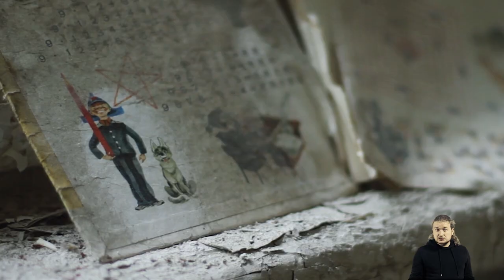Głos Ziemi - VOYSYS feat. Wiktor Korszla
Wykonanie oryginalne:  Michael Jackson
Autor tekstu i muzyki:  Michael Jackson
Adaptacja tekstu na język polski: Wiktor Korszla
Przekład tekstu na polski język migowy: Anna Stopińska
Przekład i interpretacja tekstu w polskim języku migowym: Konrad Kozłowski
Nagranie audio, aranżacja, miks, mastering - HP Studio Patryk Huńkowski
Produkcja video - Agart Studio, HP STUDIO Patryk Huńkowski
Nagranie video - Dawid Szurmiej
Montaż video - Dawid Szurmiej, Wiktor Korszla, Patryk Huńkowski
Cover Photo by Qimono on Pixnio

Adaptacja utworu Michaela Jacksona "Earth Song" w tłumaczeniu Wiktora Korszli "Głos Ziemi" może być używana jedynie w celach charytatywnych i umieszczona na portalach YouTube, Instagram oraz Facebook. Reprodukcja utworu w celach komercyjnych, na jakichkolwiek polach eksploatacji, jest zakazana. Prawa do tekstu, muzyki oraz utworu należą do oryginalnych twórców i producentów.

Wykonawcy:  Wiktor Korszla
Zespół VOYSYS w składzie:
Joanna Wieliczko, Katarzyna Rejmer - Nowicka, An Stokalska, Karolina Masalska, Katarzyna Pawlukiewicz, Justyna Masalska, Dorota Rogowska-Huńkowska, Monika Doris Janasz, Lidia Werbińska, Adam Hadi, Mirosław Woźniak, Dominik Sieńko, Hubert Smoliński, Patryk Huńkowski.

Gościnnie: Małgorzata Lipka

Polski tekst:

Czy wzejdzie Słońce?
Czy spadnie deszcz?
Jak możesz niszczyć coś,
Co na własność chciałbyś mieć…

Jak wiele ziemi tej
Zabiłeś już.
Powiedz mi jeszcze raz,
Na kogo wydasz wyrok znów.

Czy masz odwagę się zatrzymać?
Aby ujrzeć dzieło swe?
Czy ten obraz Cie zachwyci?
Czy tak jak ziemia płakać chcesz?

Spójrz, jak cierpi ten Świat,
Nie bój się, patrz.
Mówisz, że zły jest Bóg,
lecz winnego z lustra znasz.

Czy zakwitną łąki znów,
Gdy nie ma pszczół.
Czy to jest drogi kres,
Z której nie wrócimy już?

Może więc kolejna wojna?
Ile dzieci zginie w niej?

Mieliśmy sen,
Pod wspólnym niebem życie wieść,
Ten sen koszmarem dziś jest,
Bo wybuchy bombą, nie budzą Cie!

(Ratuj ten świat)
A co z wczorajszym dniem,
Czy znaczenie ma?
Patrz w niebo, widzisz tam,
Że oddechu brak.

A może biją w nas,
Serca ze skał.
Ile pieniędzy wart…
Ziemi tej płacz.

Ze zwierząt zrobisz też,
Niewolników swych.
On mówił opiekuj się.
A Ty strzelasz dziś?

A morza pełne łez
I krzyku ryb.
Lecz Ty nie słyszysz go,
Tak jak dzieci swych.

A ziemia święta co,
W błocie krew ma.
Mury nie mogą nam,
Wolności dać.

Nie wiesz czym jest głód,
Lecz dziecka ma twarz?
Gdzie zrobiliśmy błąd?
Odpowiedź już znasz.

A co z miłością dziś
Czy znaczenie ma?
Czy starczy siły nam,
By innym ją dać.

Na końcu drogi tej,
Gdzie człowiek jest sam,
I Przyjdzie płacić mu,
Bo w błędach swych trwał.

W klipie wykorzystano materiały filmowe z następujących źródeł / następujących autorów:
Archiwa Studio Agart.
KyivPost
Pixabay:
Film eikira
Film Tri Le
Film jplenio
Film Robert Lischka
Film Amir Irani
Film Александр Копейкин
Film Nicholas Demetriades
Film Matthias Groeneveld
Film Robert Lischka
Film Amir Irani
Film John Macdougall
Film Freddy Ticona Guzman
Film Marcelo Russo de Oliveira - Coffee Tips Welcome
Pexels:
Video by Kelly L
Video by Adrien JACTA
Video by Shubh Haque
Video by New Zealand
Video by LUIS ADOLFO BURGOS